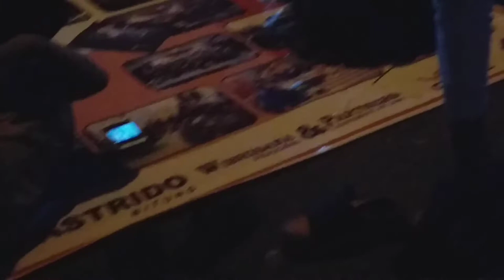Pentas seni 17 agustus melia utara dan selatan